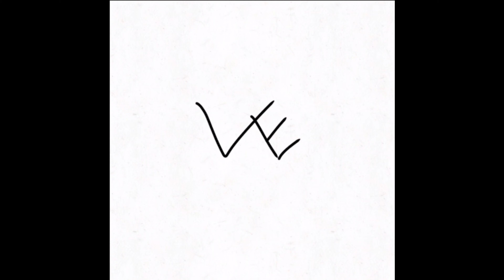6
this was recorded with my six string guitar cause if you didnt know i only play on 5strings and made these melodies up,if it sounds like it doesnt go together just remember most of my songs are just a bunch of riffs bunched up together

anyways sub if your new im trying to reach 200 subs